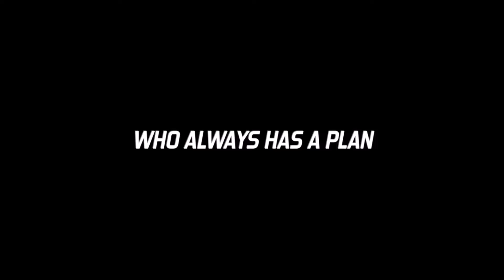REGGAE LEGEND/ICON LUCIANO IN CONCERT WITH FRIENDS TOO.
Veteran sing Luciano performs in concert at 121 Windward Road at The Eastern Peace Centre.